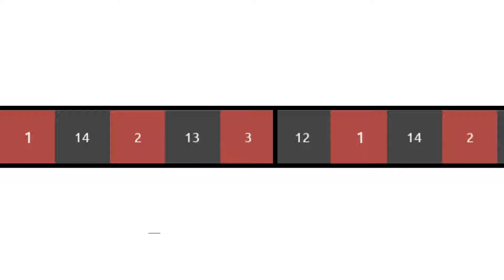Double M9 Showcase | Doppler And Slaughter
two of the knives i had this week

usual credit goes and and i am not monatising this video